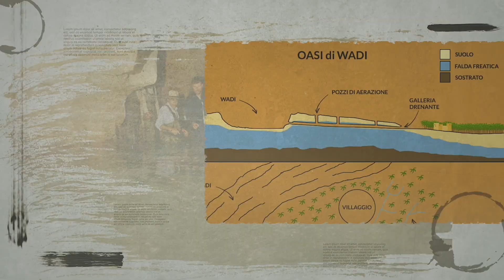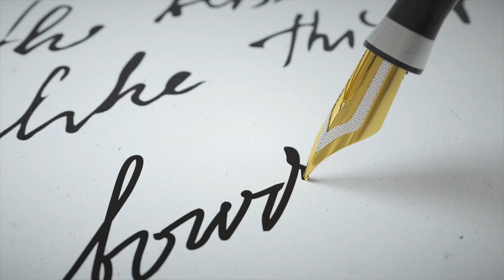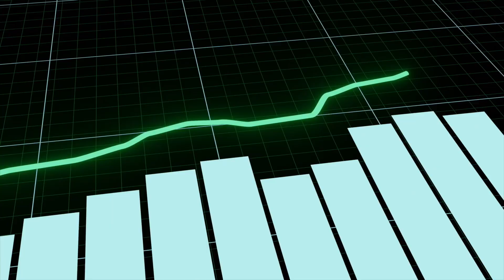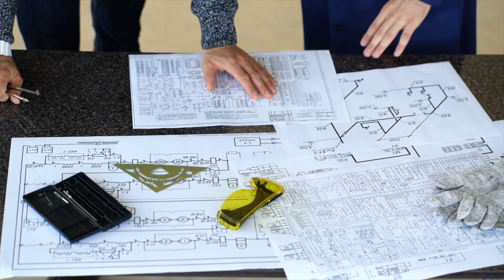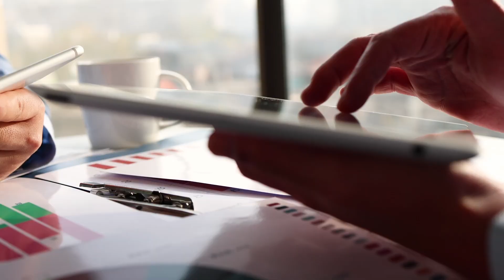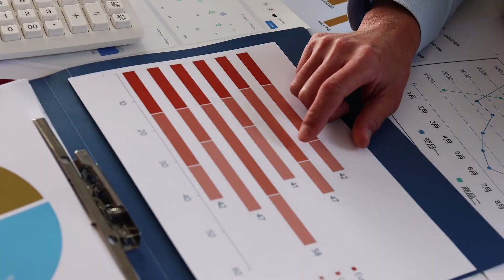Egypt Dug a New River in the Desert — And Here’s What Happened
Imagine a country where life clings to a narrow strip of green land, and beyond it stretch endless, lifeless sands. A place where cities are literally squeezed between the river and the desert, and every meter of fertile soil is worth its weight in gold. A country that decided to challenge nature itself — to build a new river where there has never been water before. A river meant to bring dead lands back to life, feed hundreds of thousands of people, and turn the sands into a blooming oasis.